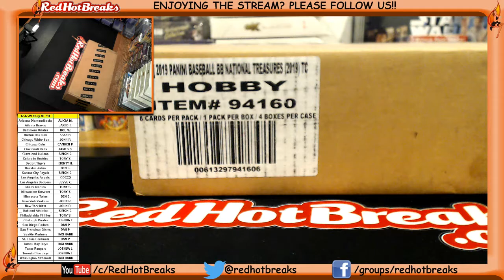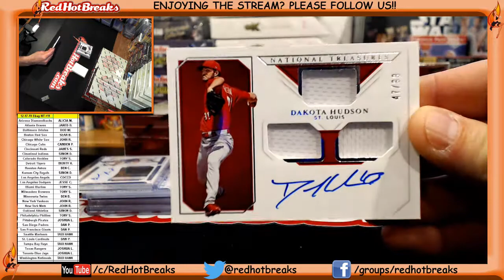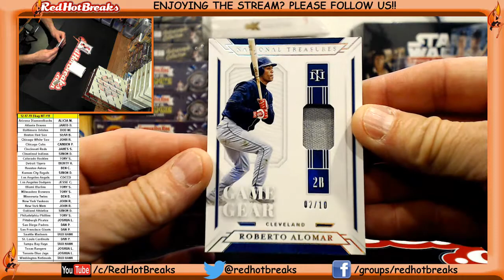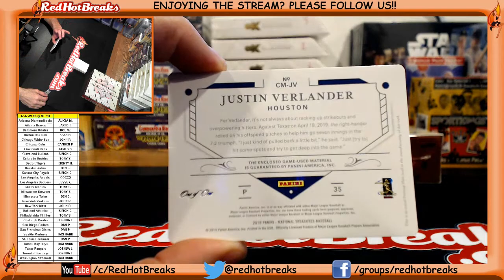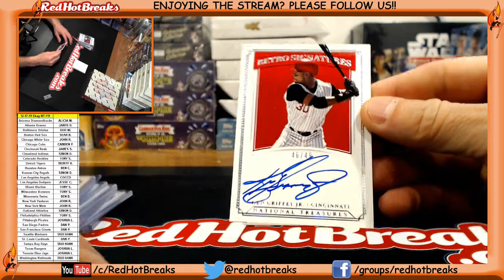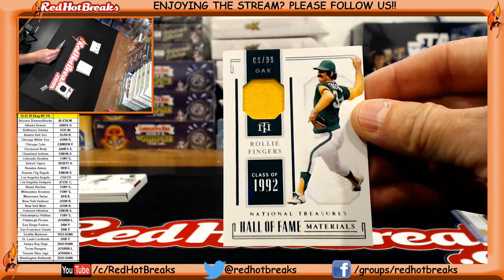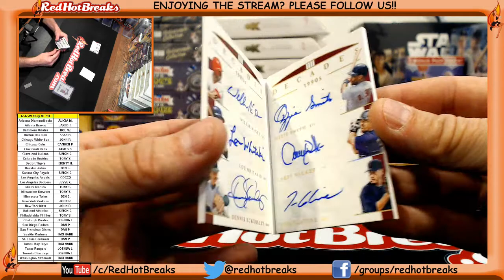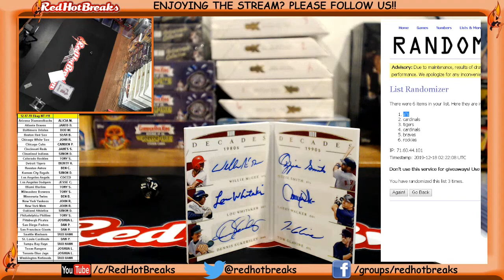12-17-19 National Treasures Ebay Case #11